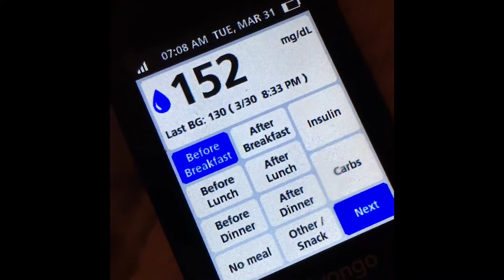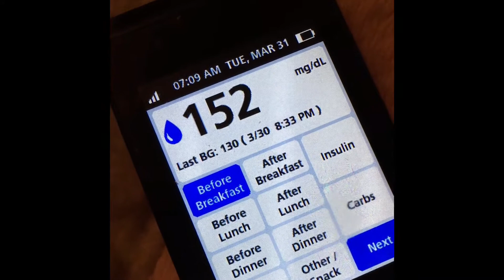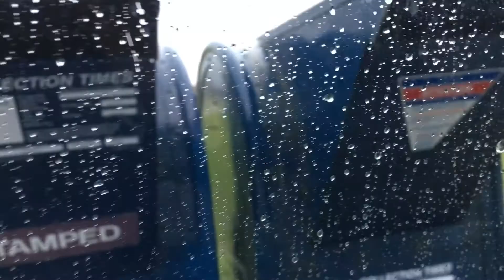I TOOK MY SEW IN OUT 😣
Stress out to the max